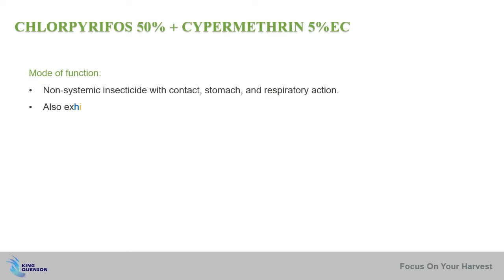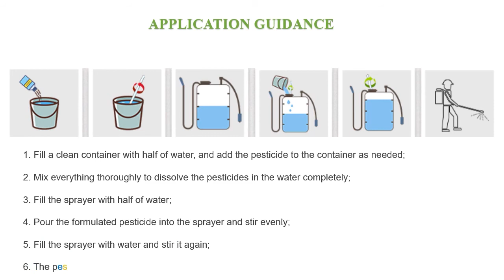Chlorpyrifos 50% + Cypermethrin 5%EC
Products​ name: Chlorpyrifos 50% + Cypermethrin 5%EC
Application​：Control of a wide range of insects, especially Lepidoptera, but also Coleoptera, Diptera, Hemiptera, and other classes in wheat, soybean, cotton, vegetables, citrus, pear, etc.